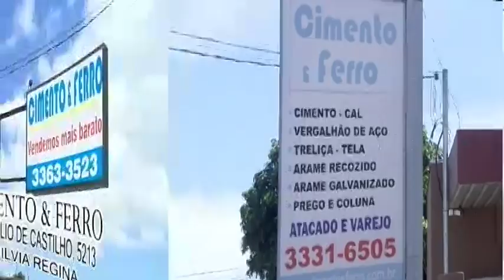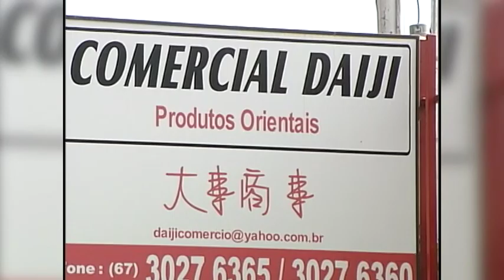Fundesporte promove encontro de gestores esportivos